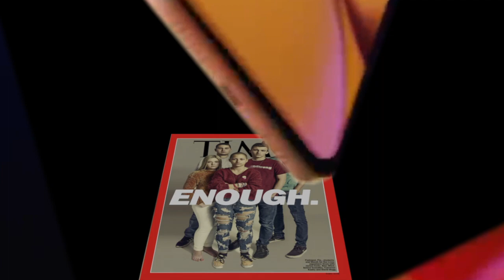CNN - The 2010s (Intro)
Speculative title sequence for the WIP CNN docuseries The 2010s, produced by Tom Hanks, Gary Goetzman and Mark Herzog. Inspired by past intros made by Raleigh Stewart and the Herzog & Company Design Team.

*not officially produced by CNN or Herzog & Company
*officially produced by Quinn Connell.

0:00 - Google Earth
0:02 - Netflix
0:08 - Instagram
0:11 - Tamir Rice Shootings and Social Media Activism
0:14 - Death of Osama Bin Laden
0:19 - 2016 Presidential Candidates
0:22 - Gay Marriage Legalization
0:28 - iOS 7 and the iPhone X
0:32 - Stoneman Douglas Shooting & March For Our Lives Activists
0:35 - Major Musical Artists and the Rise of Streaming
0:38 - Collapse of Congress & Rise of Trumpism
0:42 - Main Title & Credits